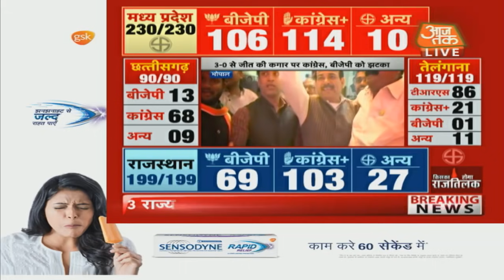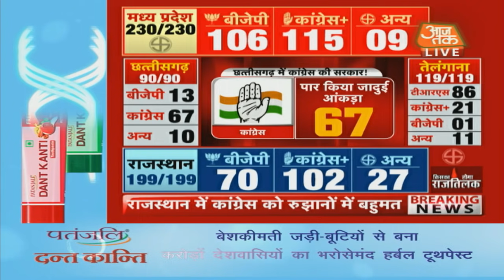हिंदी राज्यों में Congress की बड़ी जीत, BJP पर मंडराया 0-5 की शर्मनाक हार का साया | Election Results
Election Result 2018: Watch live Elections Results News from the five polling states of Rajasthan, Madhya Pradesh, Chattisgarh, Telangana, and Mizoram. AajTak brings to you all the live election results updates from these five states, faster and more accurate.